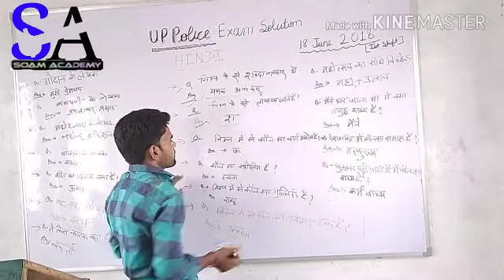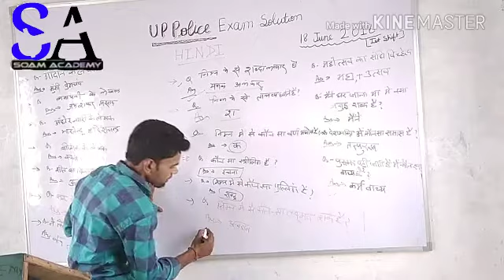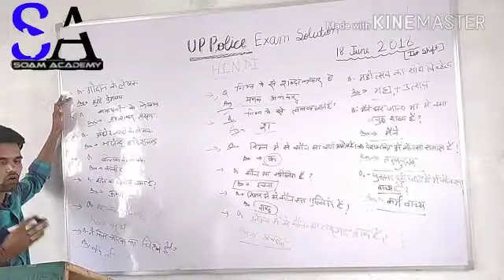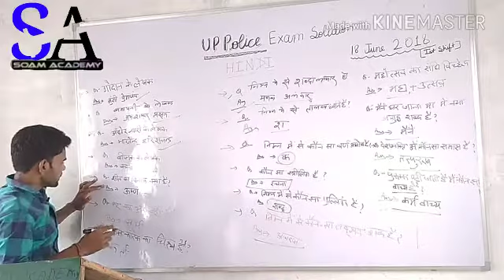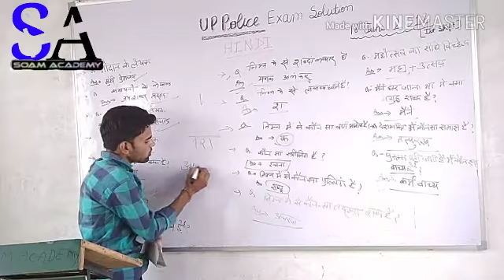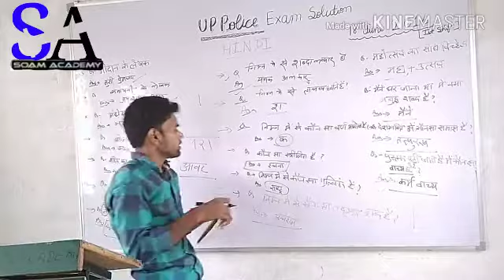UPP Constable 18 June 2018 hindi